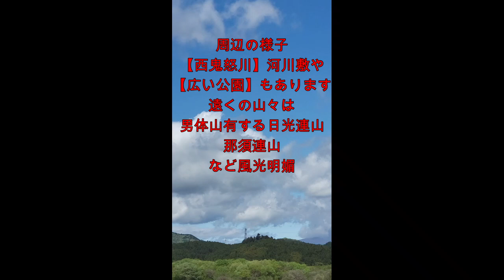黄桜の郷・・・かみかわち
ここ黄桜の郷には、フリーダムと言うホールが併設されていて
カラオケステージ・ダンスホールは１階(ステージ・ホール)・２階(鏡張り)と大きなフロアがあります。私も月一でカラオケステージの司会や音響など
お手伝いをしている【ステージ＆ホール】
ここの社長がコツコツと『黄桜並木』として植え・育て・作って数年が経過して
ここまでの大きさになり、毎年沢山の方が観に来られてます
今回は、丁度見頃(４月２５日)に動画撮影ができたので編集アップしました
来年是非、見に来て下さい
ホール・ステージ貸出の問い合わせは、最後に表示されます